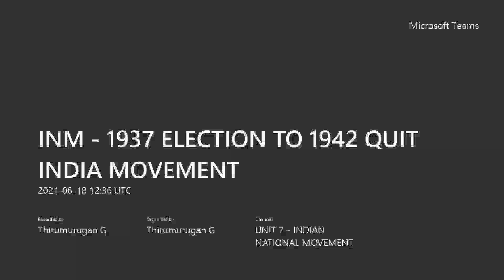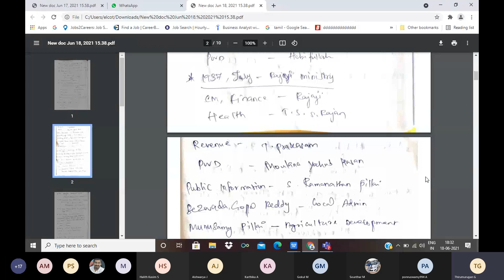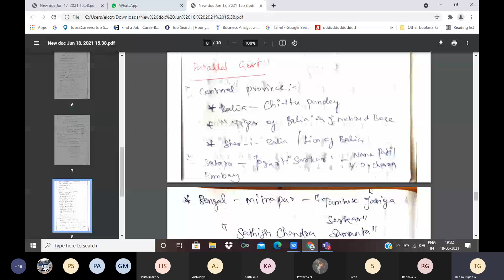INM 1937 ELECTION TO 1942 QUIT INDIA MOVEMENT